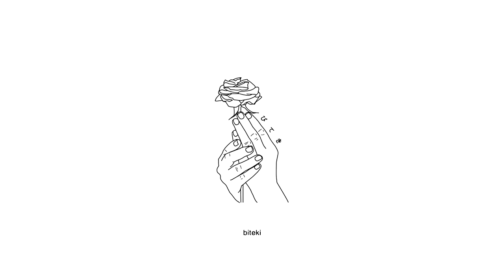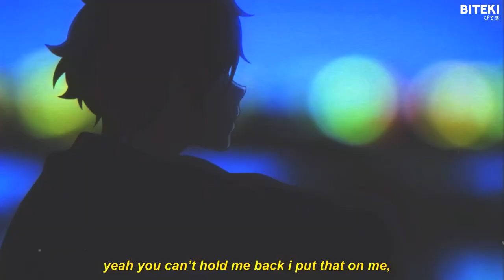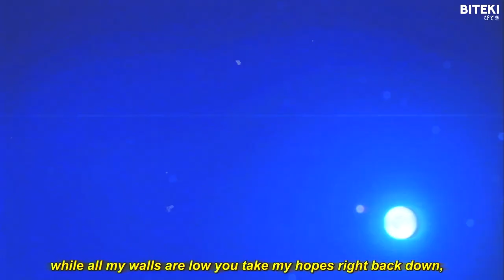Mauiwowi - Murder She Wrote, On The Back Of A Lipstick Stained Napkin (ft. Ken Yuga) [Lyrics] 「AMV」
Stream "MURDER SHE WROTE, ON THE BACK OF A LIBSTICK STAINED NAPKIN":
N/A

Lyrics:
take me down so slowly
murders what she wrote me
i like the way you do that
faster keep it moving

she loves it when i hold her down
count a little money can’t fold it now
cut my breaks can’t slow me down
can’t slow me down

cross the bridge i hope to die
crash my whip i close my eyes
your on my mind like all the time
like every time

normally i don’t talk to much, and i don’t speak to loud, while all my walls are low you take my hopes right back down,

tryna ball out how sad can i be?
tired of living life like i’m stuck inside a dream,
camera got the flash for this movie scene,
hope your cameras not bad this a moving scene,
my car go fast get wiplash by me,
tall boy in the bag and my bag on fleek,
counting up cash in the back of the seat,
yeah you can’t hold me back i put that on me,

like every time

Torva
Kaine
SadZilla